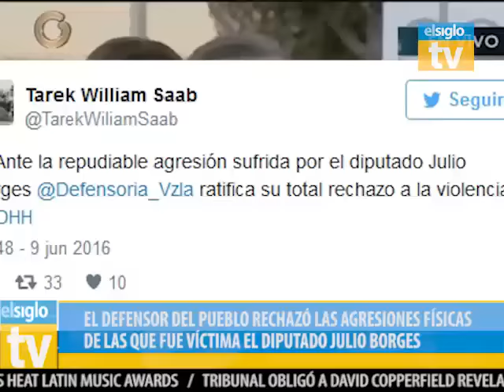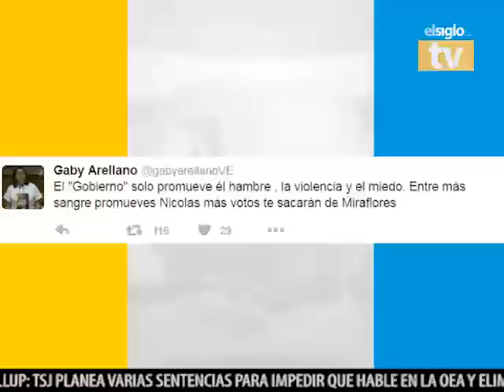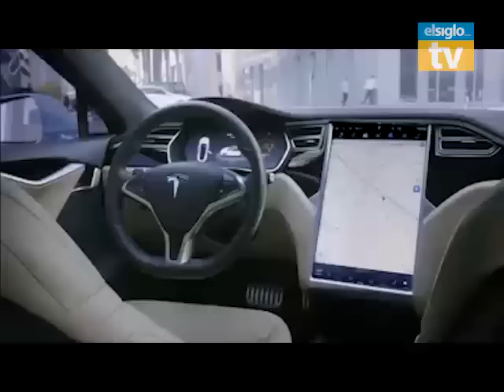es noticia 09 de junio de 2016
elsiglo.com.ve presenta "es noticia" con las informaciones más importantes de éste jueves 09 de junio de 2016